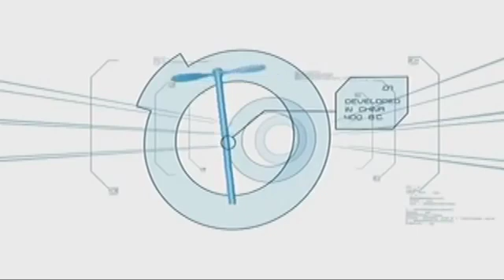Minute To Win It Last Duo Standing February 28, Date LEVEL 3